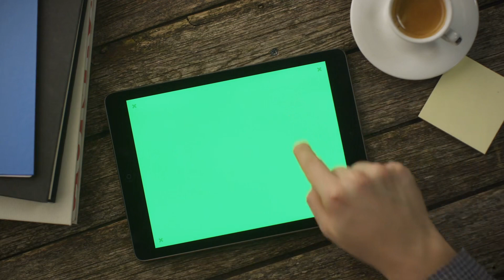Khất Phu Audio Trọn Bộ - Chương 1 | Chu Khinh Ngôn Tình Cổ Đại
Truyện: KHẤT PHU Tập 1
Tác giả: Chu Khinh
Thể loại: Ngôn Tình, Cổ Đại